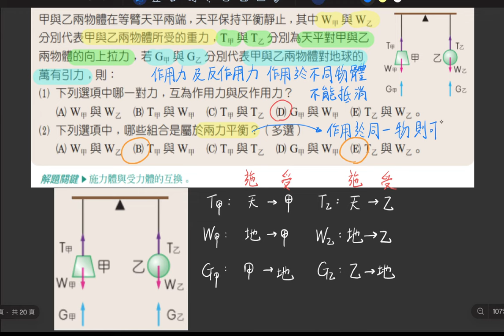4-4 講義p165 例1